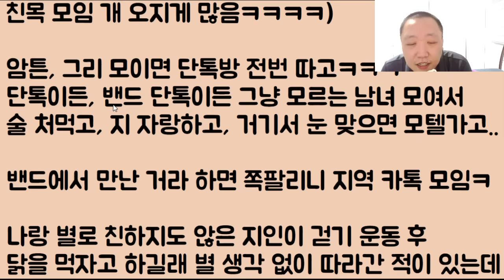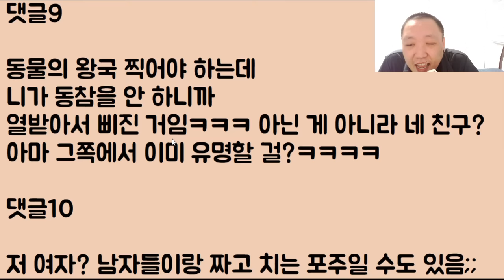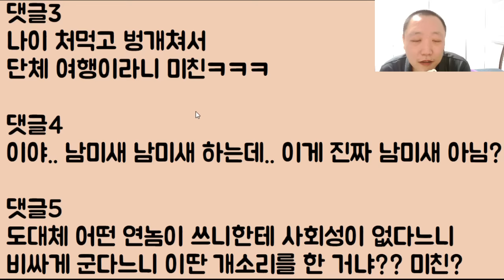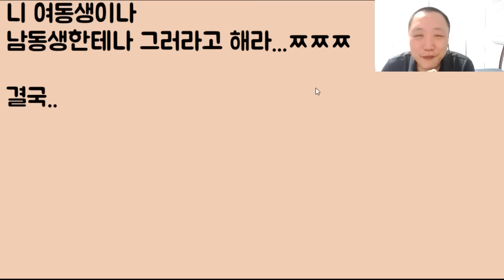[네셔널 이냔 그래픽ㅋㅋ] 자기 혼자는 감당을 못 한다고 처음 보는 남자 다섯 이랑 같이 여행가자는 친구 냔;; 이게 미쳤? 야.. 너나 많이 자빠져라